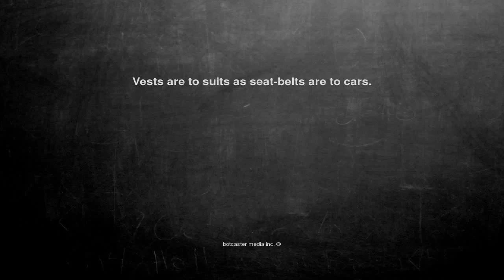Ok, here is the joke. Vests are to suits a...